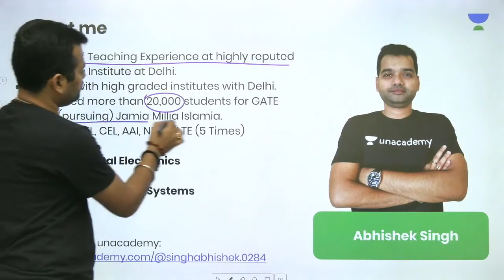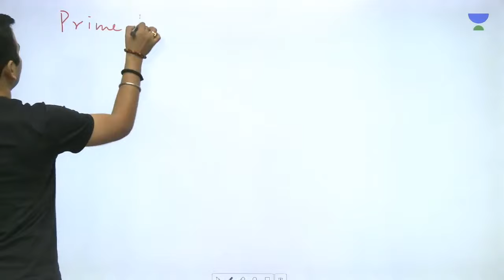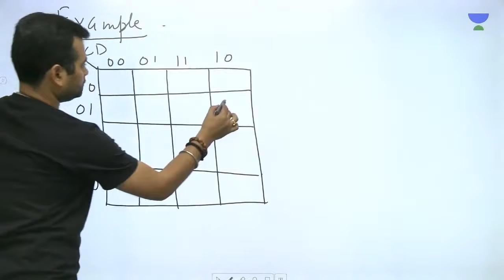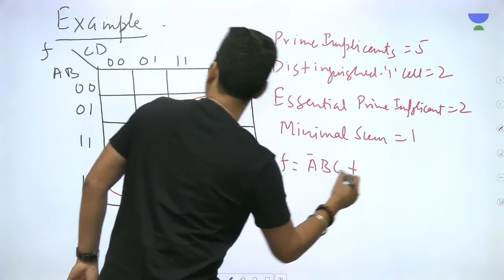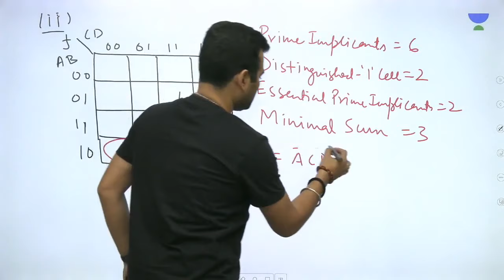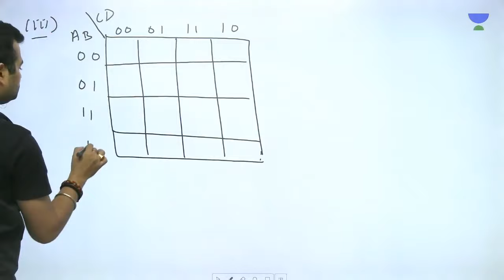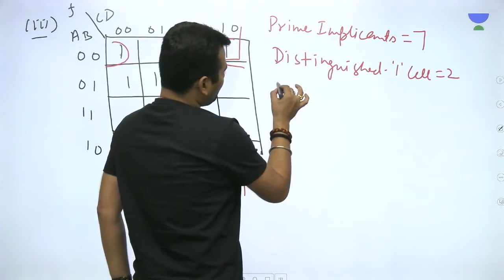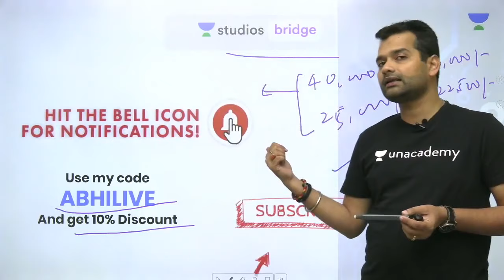L5: Prime Implicants and Essential Prime Implicants | Digital Electronics for GATE2020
Abhishek Singh and more top educators are teaching live on Unacademy Plus.

This lesson starts with a discussion on Prime Implicants and Essential Prime Implicants. It is very important topic of Digital Electronics for GATE 2020 Exam. In this lesson, Abhishek Singh shares his various preparation strategy along with examples which will help you to crack the exam.

Abhishek Singh's Plus Course (Plus Course Link of the Educator) -

Unacademy Plus Subscription Benefits:
1. Learn from your favourite teacher
2. Dedicated DOUBT sessions
3. One Subscription, Unlimited Access
4. Real time interaction with Teachers
5. You can ask doubts in live class
6. Limited students
7. Download the videos & watch offline